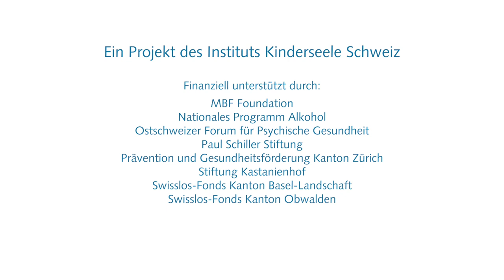Psychische Störung von Eltern – Was tun? Tipps eines Erwachsenenpsychiaters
mit Untertiteln. Wie gehe ich als Fachperson aus dem Gesundheitsbereich, beispielsweise als Erwachsenenpsychiater*in, mit einem psychisch erkrankten Klienten oder einer psychisch erkrankten Klientin mit Kindern um? Worauf soll ich speziell achten und wie kann ich die Kinder in der Behandlung ansprechen? Erhalten Sie wertvolle Ausführungen und Tipps dazu in diesem Kurzfilm.

Auf unserem YouTube-Kanal gibt es noch viele weitere Kurzfilme zu anderen Krankheitsbildern, Erfahrungsberichten und Tipps rund ums Thema «Familien mit einem psychisch belasteten Elternteil».

Unsere 22 Kurzfilme gibt es auf einem praktischen USB-Stick für CHF 25.- mit Untertiteln in Deutsch, Englisch und Französisch unter . Institut Kinderseele Schweiz – damit sich Kinder psychisch kranker Eltern gesund entwickeln.